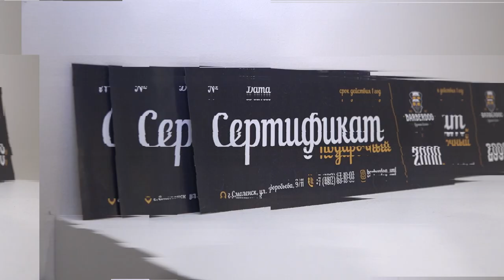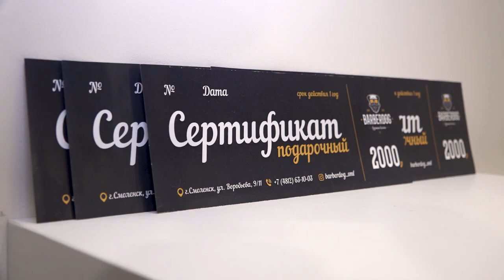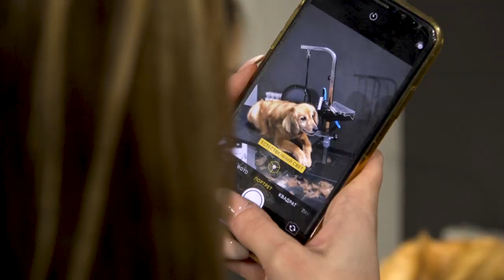Стрижка собаки в груминг-салоне «Barberdog».Смоленск.Воплотили мечту Эмика! Помощь Животным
Благодарим за оказанную услугу груминг-салон «Barberdog» в Смоленске и лично руководительницу Татьяну и грумера Анастасию.
Вот ссылка на их инстаграм
Адрес: Смоленск, ул. Воробьёва 11/9 вход ближе к Реадовке со стороны улицы Черняховского

✅ Переводом на карту официального фонда приюта:
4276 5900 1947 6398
Dmitry Samoylov